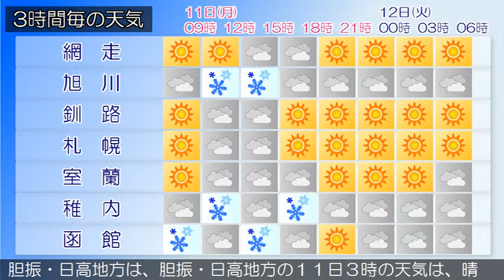2021/01/11 北海道地方の天気予報 朝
石狩・空知・後志地方では、１１日は大雪やふぶき、吹きだま
りによる交通障害に注意してください。また、１２日にかけて
なだれにも注意してください。
の天気は、曇りまたは晴れで、雪の降っている所があります。
りまたは晴れで、雪の降っている所があります。
の天気は、概ね晴れています。
の天気は、晴れています。
渡島・檜山地方は、渡島・檜山地方の１１日３時の天気は、曇
りまたは雪となっています。
れまたは曇りとなっています。
宗谷地方は、宗谷地方の１１日３時の天気は、曇り又は雪とな
っています。